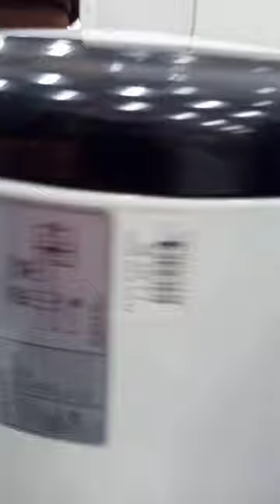Canon 50 Liter Electric Storage Water Heater / Geyser 🇵🇰